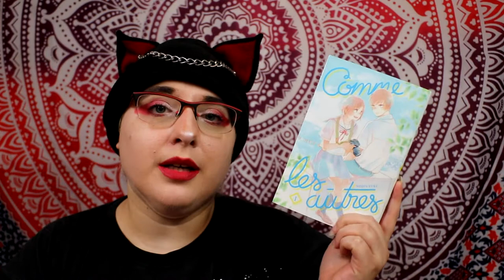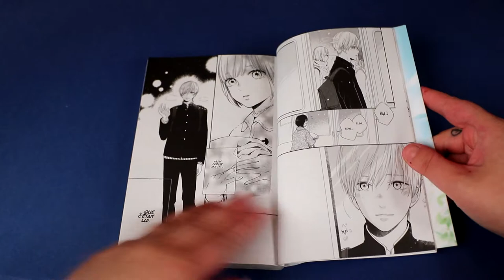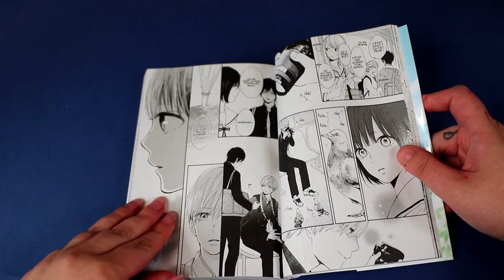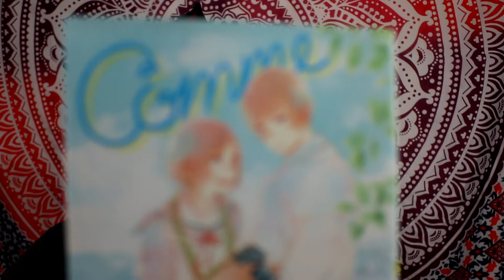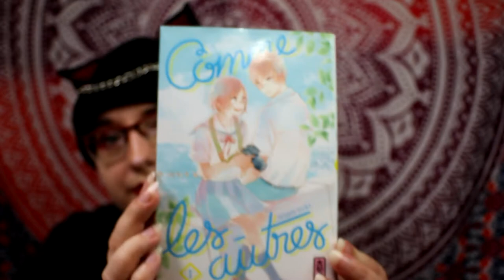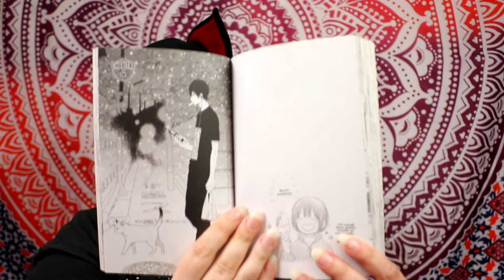[critique manga] Comme les autres (kana)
Résumé :
La devise de Tsubaki, c’est vivre comme son cœur le lui dicte.
Tsubaki fait tout pour retrouver Ibuki et va d’emblée lui déclarer ses sentiments. Dans une lettre, elle lui écrit son souhait de vivre une histoire d’amour heureuse et ordinaire. Sauf que Tsubaki ne sait pas encore qu’Ibuki est malentendant. Qu’il ne pourra pas lui offrir une histoire d’amour “ordinaire”...